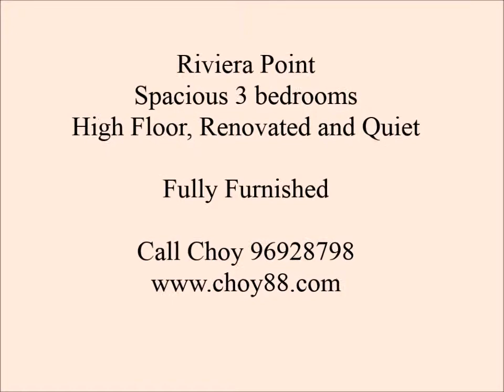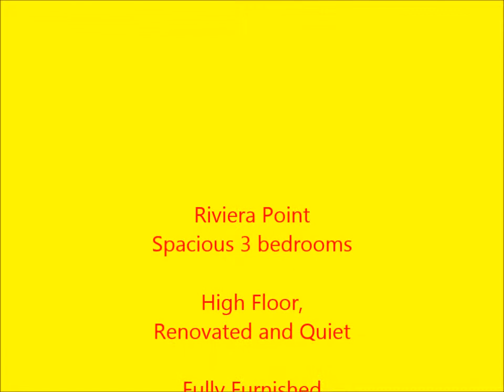Riviera Point 3 bedrooms Rental Singapore 96928798